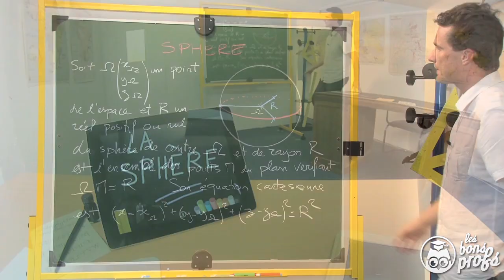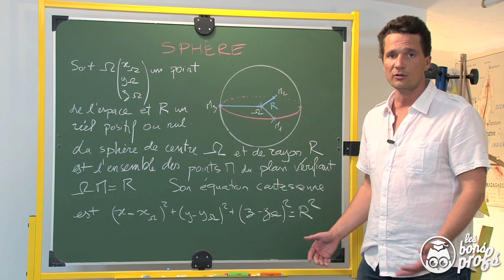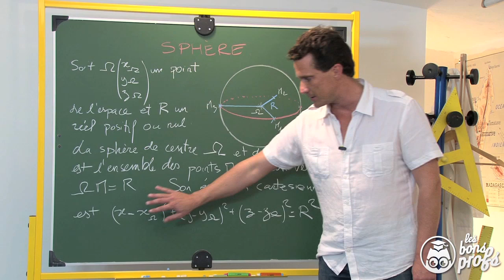La sphère : le rappel de cours - Géométrie dans l'espace - MATHS - TS - Les Bons Profs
Un rappel de cours sur la sphère en terminale S. Plus de vidéos et d'exercices gratuits